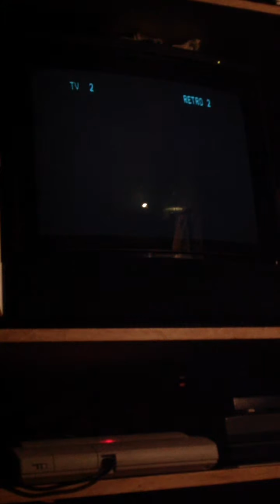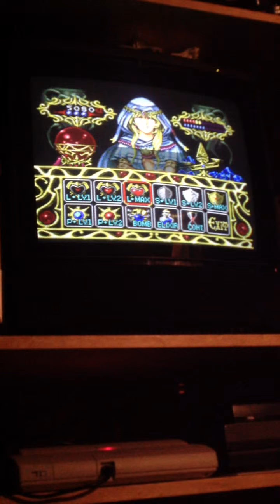lords of thunder Pc engine CD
Here is my first replay on my favorite Pc engine cd game.